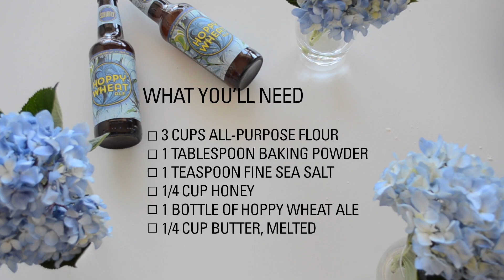Cooking With Schlafly - Hoppy Wheat Ale Honey Bread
We're back in the kitchen today and we're baking Hoppy Wheat Honey Bread. Like our Pale Ale Bread Kits, this bread loaf is simple to make and tastes great.